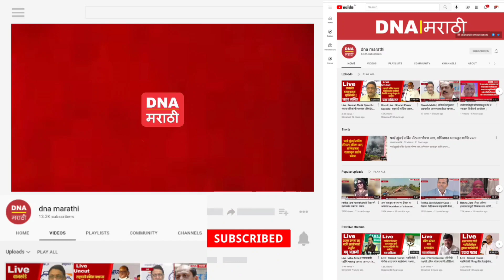Lata Mangeshkar Passes Away: भारतरत्न लता मंगेशकर यांचं निधन